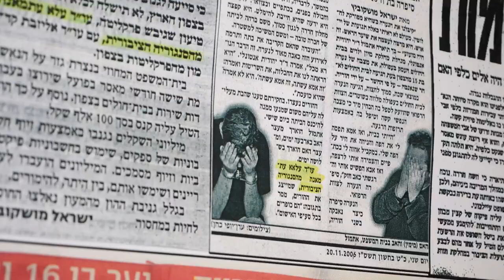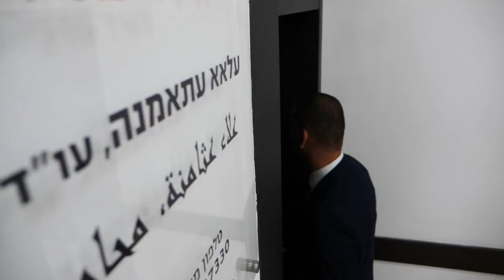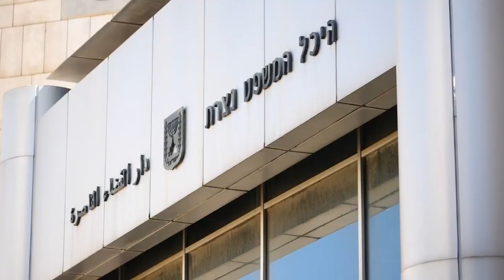"אשתי כועסת ולא מבינה איך אני מייצג אנשים כאלה" | הסנגור הציבורי עו"ד עלאא עתאמנה